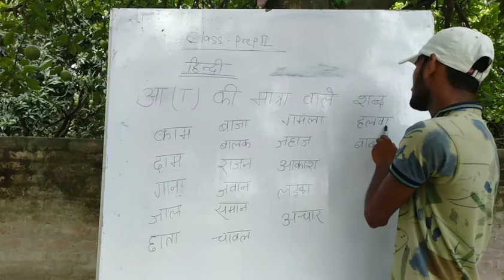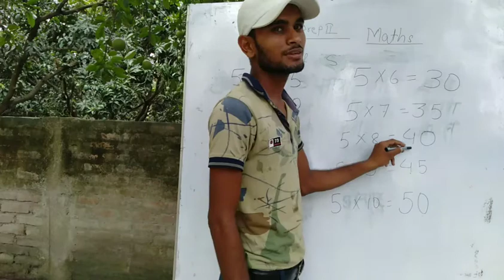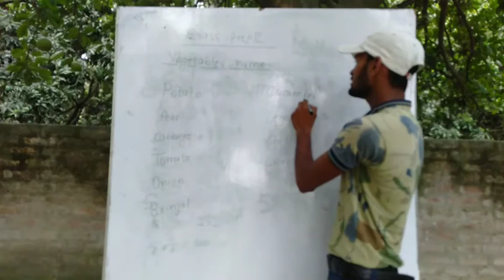Prep 2 Hindi maths English